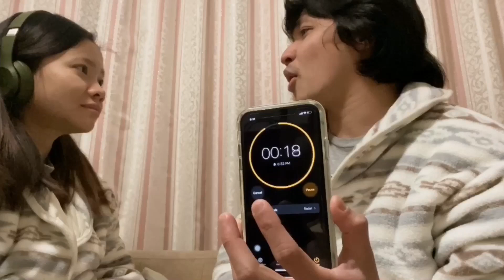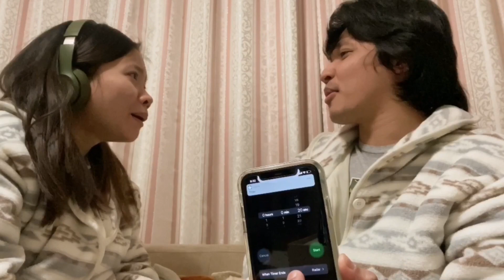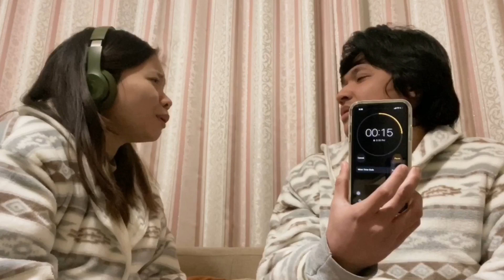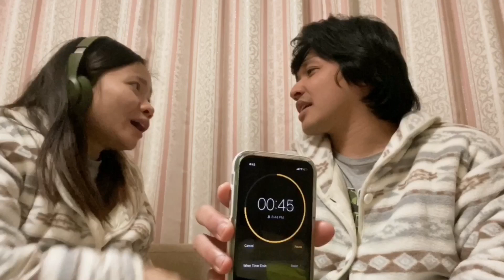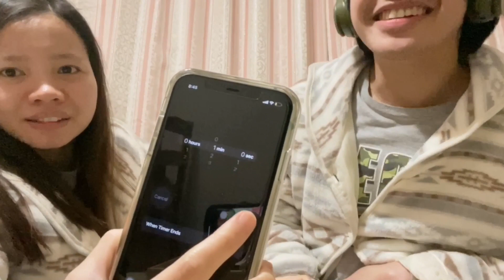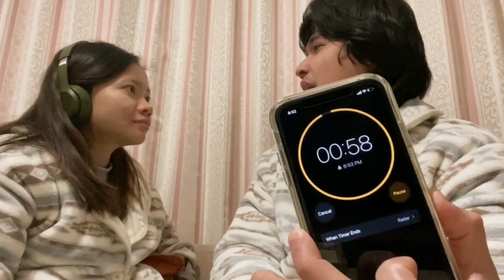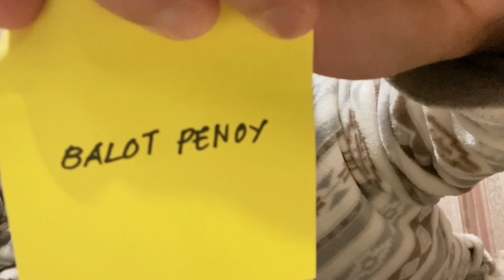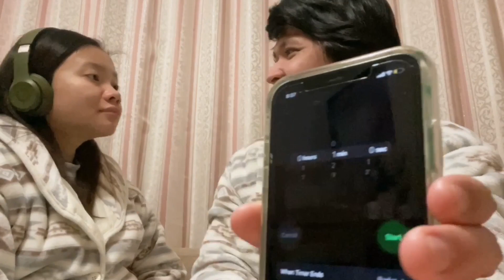WHISPER CHALLENGE (naihi? natae?😂) | wandering miracle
Hey guys! Since Japan is on it’s 2nd State of Emergency, we are really trying to stay at home most of the time. And ofcourse, to avoid getting bored in the house bored 😂, we tried this long overdue challenge that I guess everyone has done already 😂. We hope you guys enjoy! ♥️♥️♥️